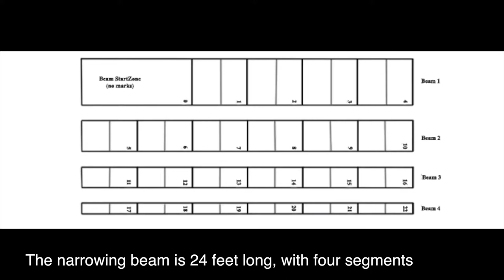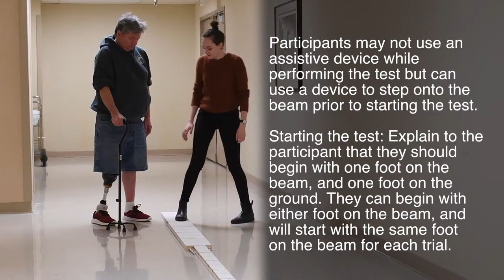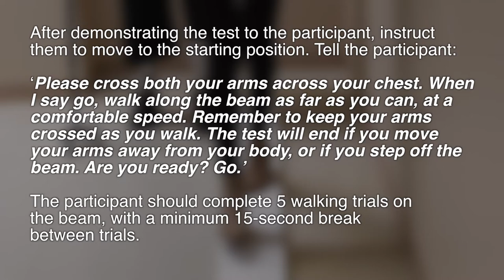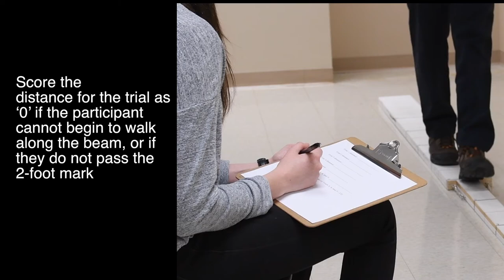Narrowing Beam Walking Test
The Narrowing Beam-Walking Test (NBWT) is a performance-based clinical test designed to assess balance ability in ambulatory individuals with lower-limb impairments who may be at risk for falls (e.g. lower-limb prosthesis users). Its design facilitates an assessment of balance ability with minimal subjective interpretation (i.e. participants are either on or off the beam), while the increasing level of difficulty (i.e. decreasing beam width), renders it suitable for a broad range of ability levels and possible applications. The test requires participants to walk along a set of four beams, each narrower than the last. Further distances walked on the NBWT indicate greater balance ability and reduced fall risk.